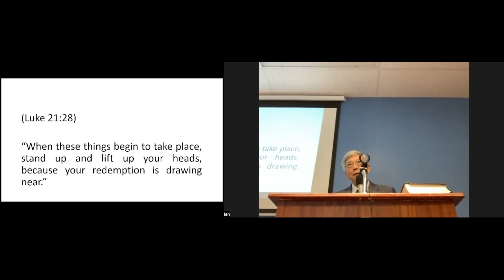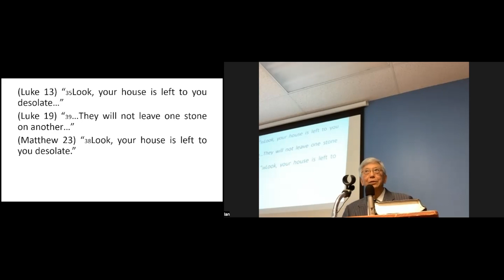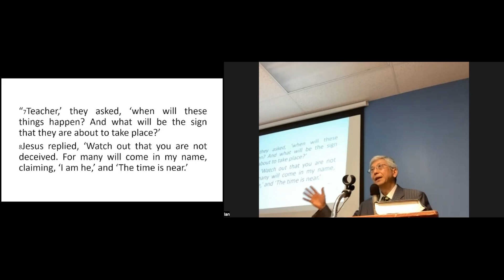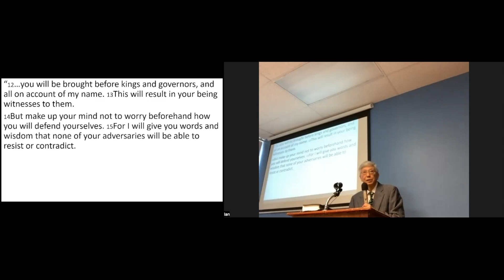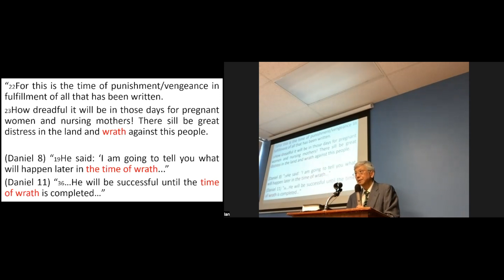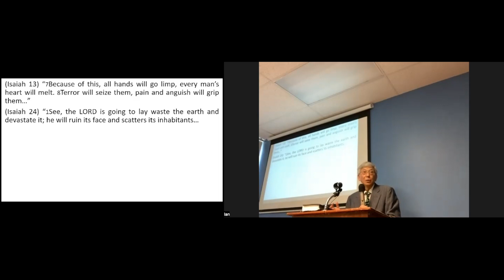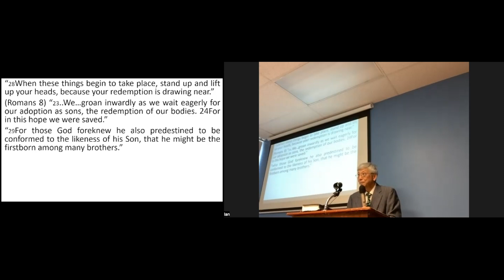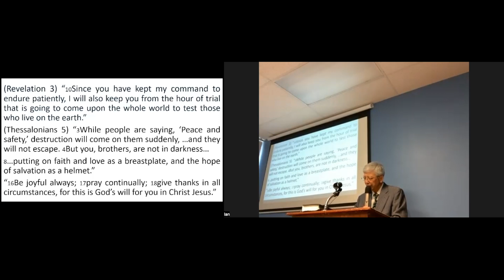Lift Up Your Heads (Luke 21:5-36) - May 28, 2023, | Toronto UBF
UBF Toronto: In this video, you’ll hear P. Joshua share his message from (Luke 21:5-36).